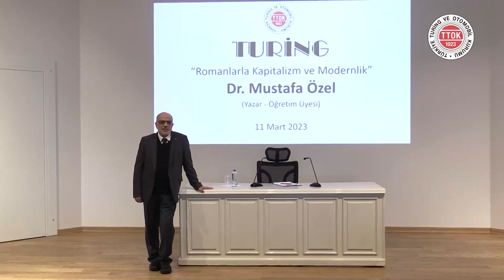Romanlarla Kapitalizm ve Modernlik | Dr. Mustafa Özel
▌Romanlarla Kapitalizm ve Modernlik | Dr. Mustafa Özel | 11 Mart 2023▐

Dr. Mustafa Özel Kimdir?

1956’da Ağrı'da dünyaya geldi. Boğaziçi Üniversitesi İktisadi ve İdari Bilimler Fakültesi mezunu olan Özel, yüksek lisans ve doktorasını Marmara Üniversitesinde tamamladı. Bankacılık, dış ticaret ve sanayi sektörlerinde yönetici ve danışman olarak çalıştı. Yazıları Dergah, İzlenim, Anlayış, Nihayet ve Arka Kapak dergilerinde yayınlandı. Akademik ilgi alanları, iktisat ve iktisadi düşünce tarihi, yöneticilik ve yönetim düşüncesi tarihi, küçük işletme yönetimi, iş ahlakı olan Özel'in yayınlanmış pek çok kitabı ve tercümesi bulunuyor.